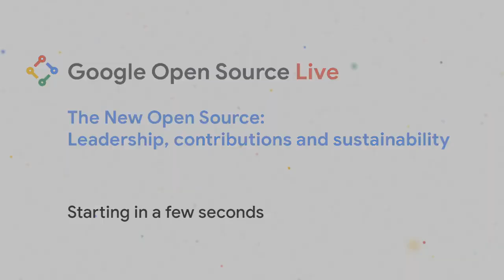Google Open Source Live "The new open source" | Event Introduction